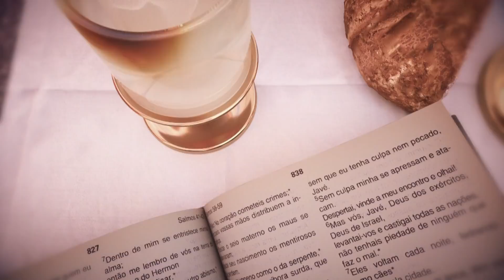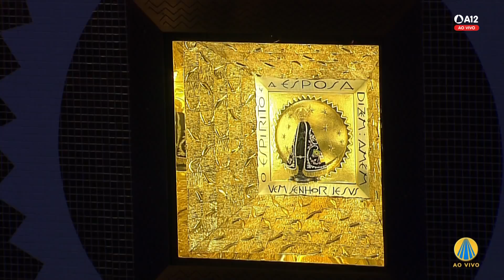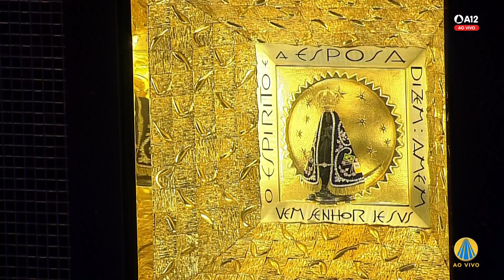Missa | Santuário Nacional de Aparecida 12h 04/03/2022